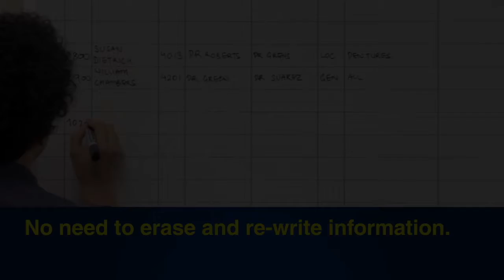LongLine™ 2- Sided FlipOvers® Write-on Whiteboard Magnets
Lengths are sized to fit inside the frame of our Whiteboard Systems™. Write the job information on it at your desk then place it with a full line of information on the board. Write on both sides of the magnet. One side is white and the reverse side available in 4 colors. When the job is finished you can leave it on the board and turn it over to the white side, reposition it to another area of the board or remove it, erase and reuse it.   It also lets you accumulate finished jobs with their scheduled data off-board for job accounting. These magnets are designed to stay semi-rigid, not droopy, and to give you a lifetime of daily use.

New writing surface feature: Write on the same LongLine™ magnet with both damp and dry-erase pens and markers. Use one for info that stays semi-permanent and the other for information to be changed and erased frequently.